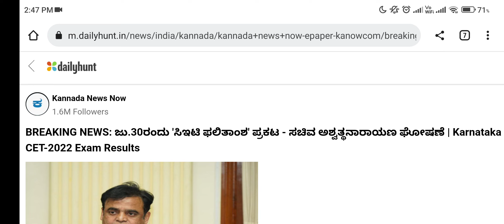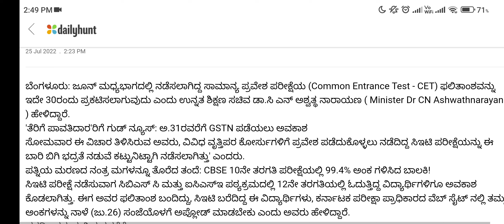KCET 2022 RESULT DATE FIXED😱😱Dr. AshwathNarayan Announces final date😍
KCET 2022 RESULT DATE FIXED😱😱